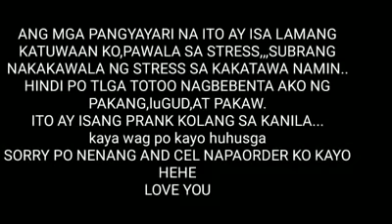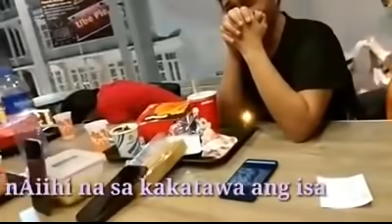PAANU MO EBENTA ANG IYONG PANINDA NA BIBILI TALAGA ANG TAO?(TINDA CHALLENGE PAKANG,LUGOD AT PAKAW)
PAANU MO EBENTA ANG PANINDA MO NA BINILI TALAGA ANG TAO?(TINDA CHALLENGE PAKAMG,LUGOD AT PAKAW)
Kaya ang pagiging panindera ay ako naniniwala na ang pagbenbeta ng kahit Anu anu at depende tlga sa Tao Kung paanu mo sila makumbensi bumili Ng paninda mo..
Kailangan porsege mo tlaga sarili mo mapabili mo sila.
Thank u for watching this vedio
This vedio it's prank only. ...